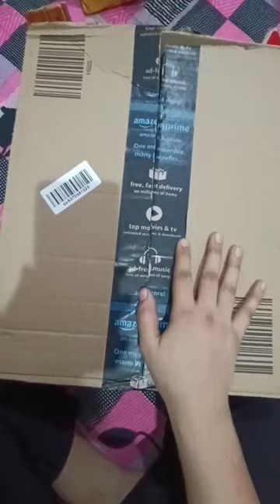my1stcrocs clogs crocs shorts reel youtube